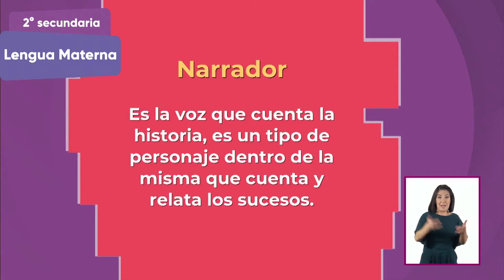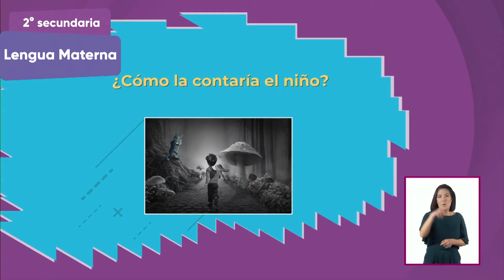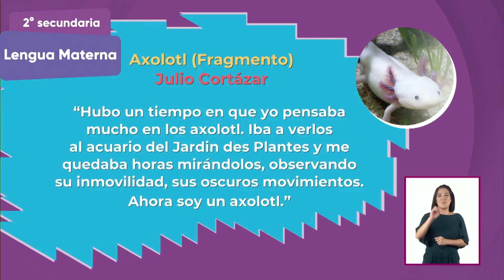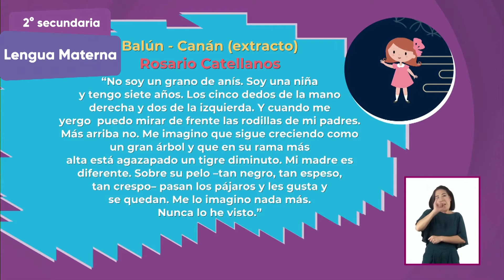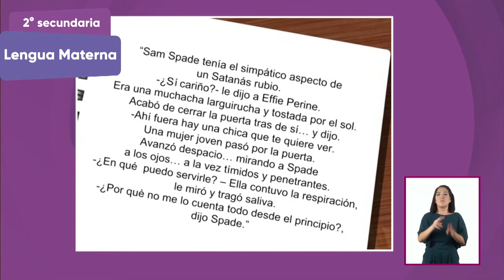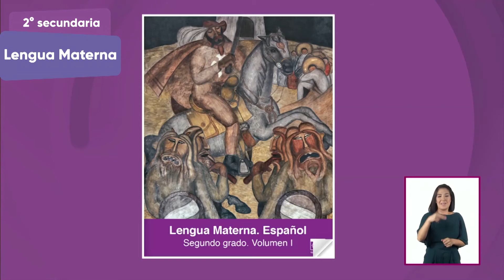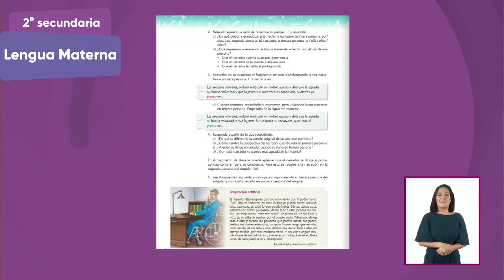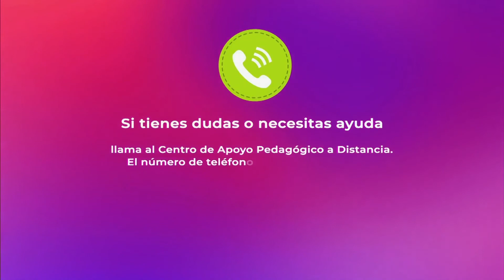2° Secundaria » Lengua Materna » Otras voces para contar historias